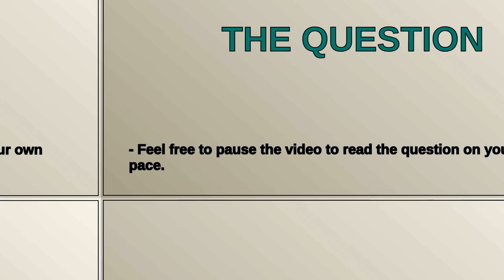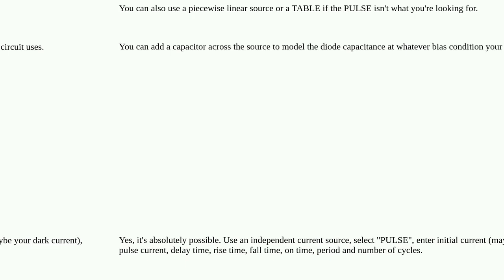Electronics: Simulate photodiode in ltspice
Simulate photodiode in ltspice

A special thanks goes out to the community

  optics ltspice simulation photodiode